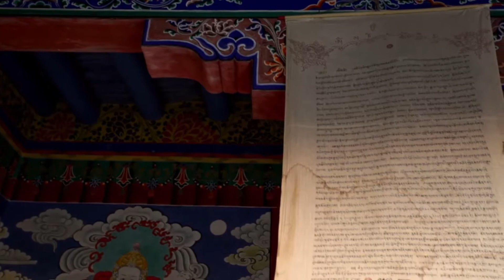MOSPROS - Mantra (instrumental)